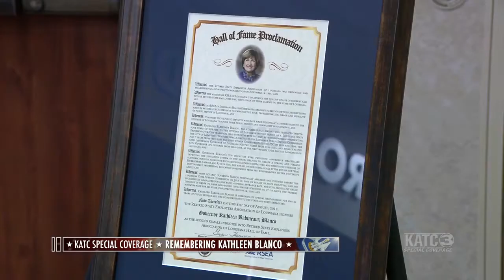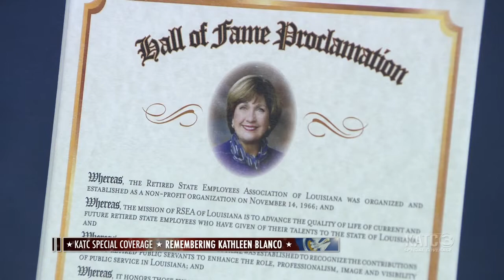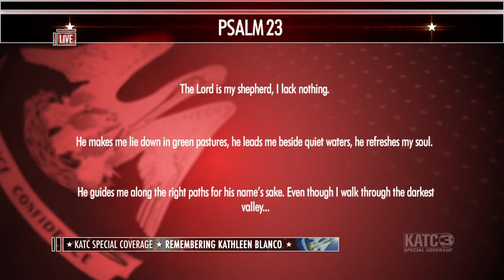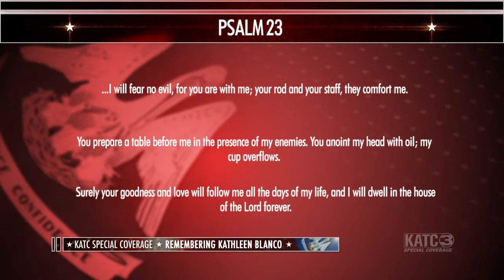Remembering Gov. Kathleen Blanco (1942 - 2019)